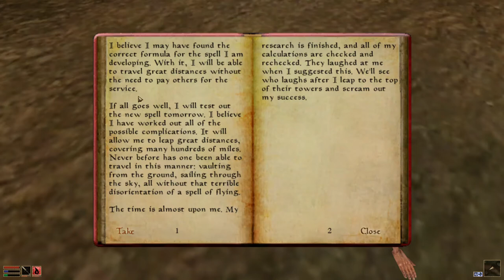Stealing a dead guy's shoes and reading his diary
Smoke skooma